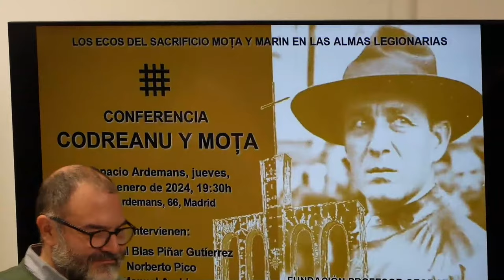🇪🇸 La Falange | Conference 'Codreanu y Mota' at Espacio Ardemans, Madrid (Jan 11, 2024) [live]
🫡 Welcome to MAGNONEWS, your trusted source of BREAKINGNEWS, by the people, for the people!

ℹ️ MAGNO NEWS bring you live and multilanguage subtitled the latest in politics, covering elections, press briefings, and major political developments from around the globe. Tune in to stay informed with real-time updates on what's happening in the world.

👉 Catch us LIVE on YouTube, X, Facebook, Twitch, Rumble, and GETTR for the most important stories shaping our future. Be part of the conversation and see the news unfold with us!

💬 Activate the subtitles using the [CC] button on YouTube and choose your language in the video settings.

© Copyright - To reuse our content, request consent by email.

📹 Live streams and video content via Reuters account number R00047558, Telemedia Press, Political Organizations, Public Domain Sources.

IMPORTANT NOTE!
MAGNO NEWS does not support any conspiracy theories about election results or other matters that do not comply with YouTube Policies. We are not responsible for statements made by third parties, such as political candidates.